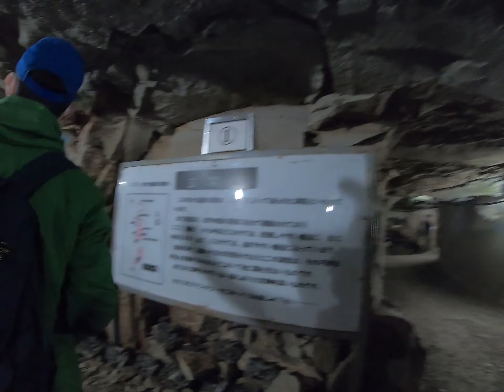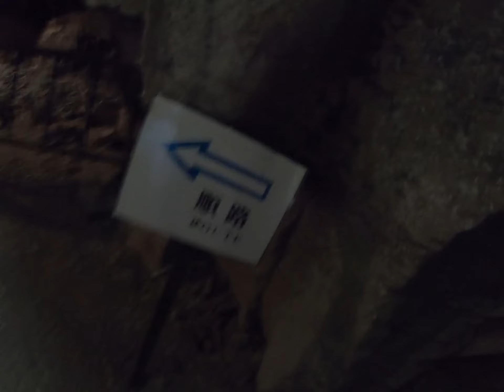,女木島観光 鬼ヶ島大洞窟に行ってきたよ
連休に女木島に行った時の動画です。
高松港から女木島　そして鬼ヶ島大洞窟の内部の動画です。